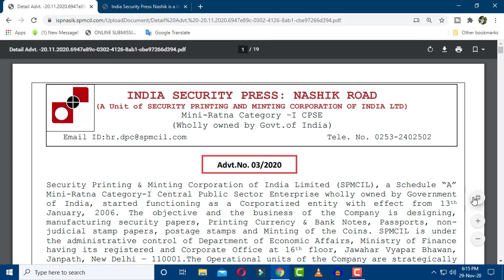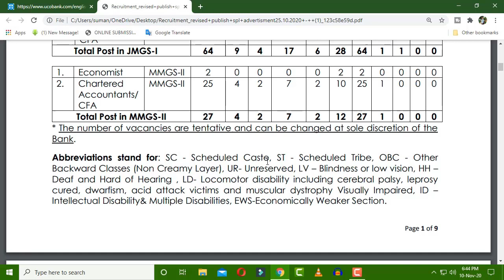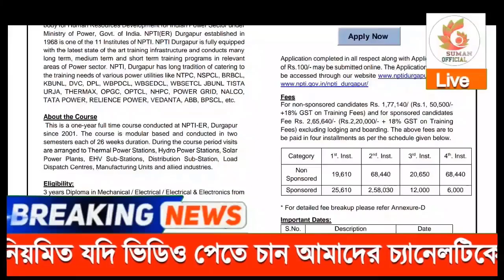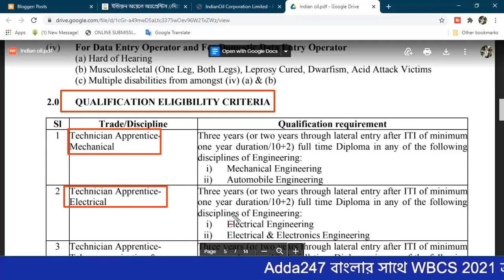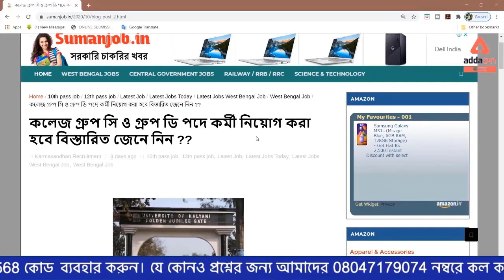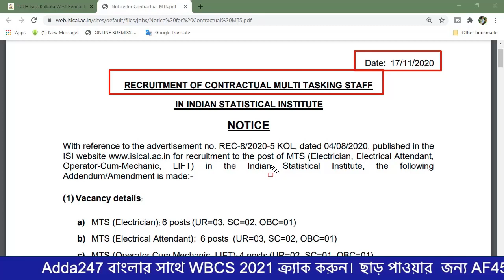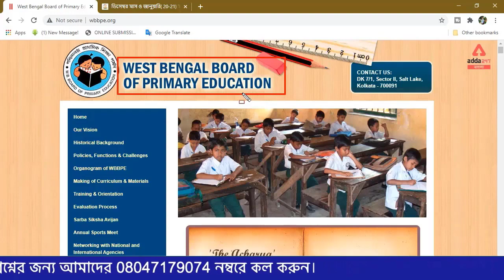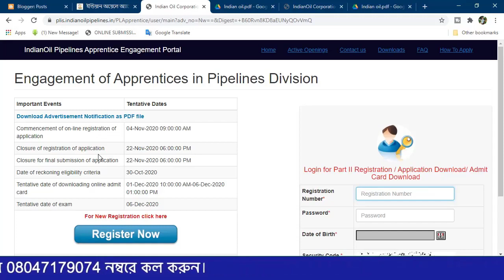💥 ভারতীয় ট্যাঁক সালে কর্মী নিয়োগ 🇮🇳 সবাই চাকরি পাবেন 🤩 মাধ্যমিক পাশে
ট্যাঁক সালে কর্মী নিয়োগ | সবাই পারবেন আবেদন করতে | Latest Employment News 2020

Karo Tayyari Non-Stop, Unlimited Validity* ke Saath!
Ye Diwali Safalta Wali!
Use Code - DIWALI
AddaKaamyaabiKa